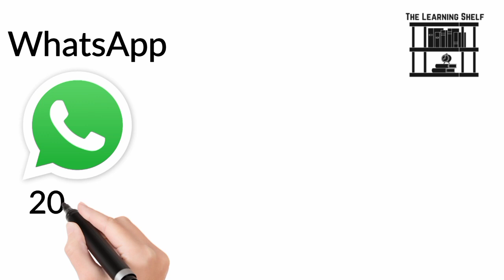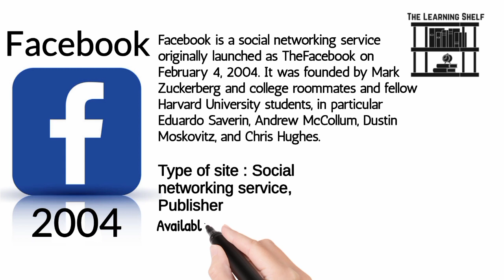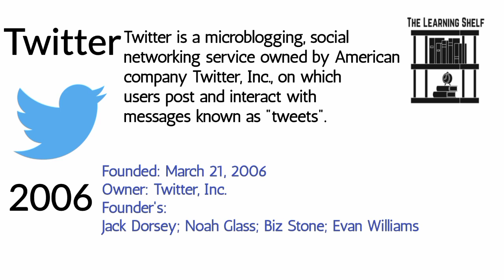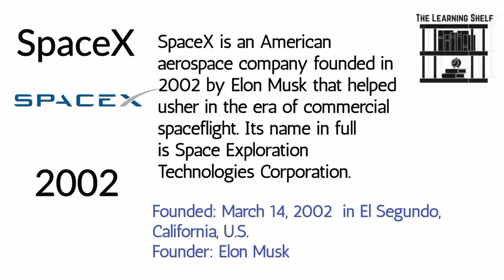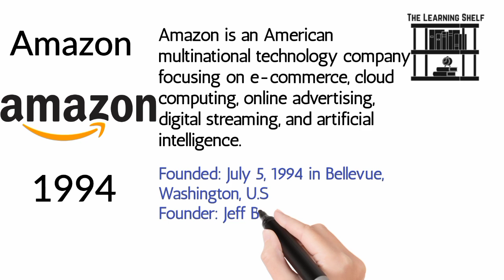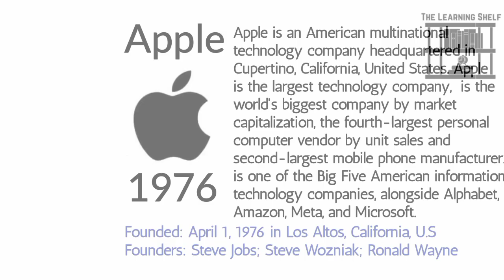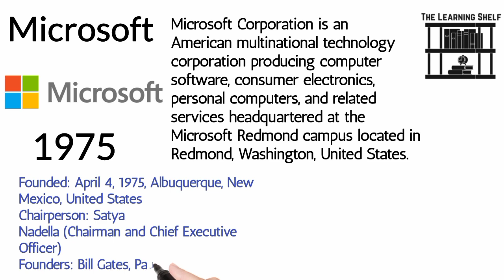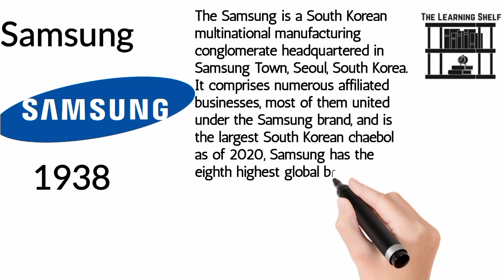World Top IT Companies And There Foundations | The Learning Shelf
This Video About Top IT Companies and there foundations:

° Tesla
° SpaceX
° Google
° Amazon
° Apple
° Microsoft
° Nike
° Sony
° Samsung

Thanks